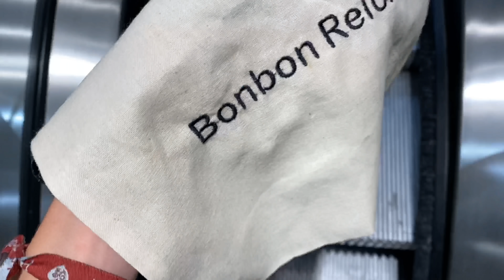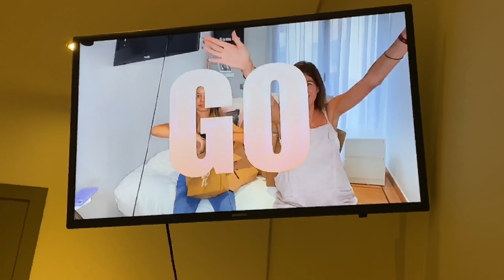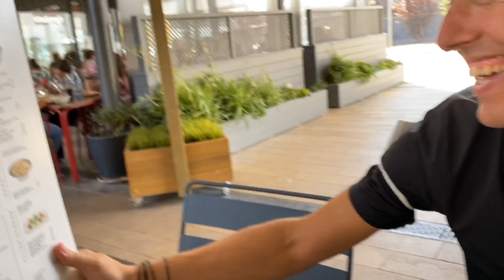“DIARIO DE UNA SEMANA CON LA RAKI”!!! ME QUEDO SIN UÑA!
Hola bombones!
Aquí tenéis el “DIARIO DE UNA SEMANA CON LA RAKI” en YOUTUBE! espero que os guste y que lo disfrutéis!
 Os dejo el Link de mi último vídeo de YOUTUBE de “HAUL TEMPORADA OTOÑO”